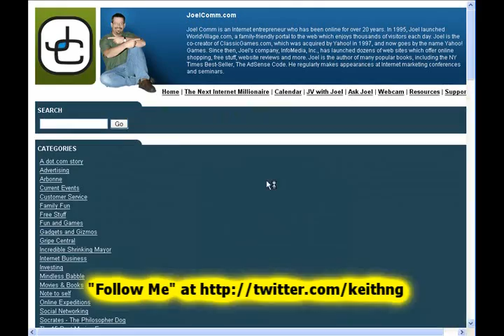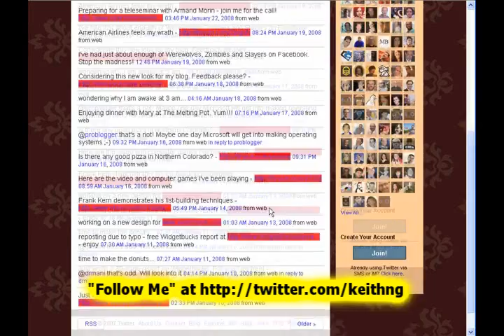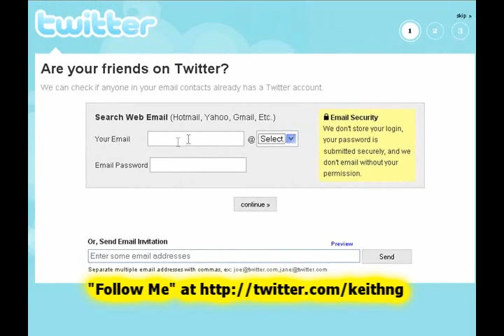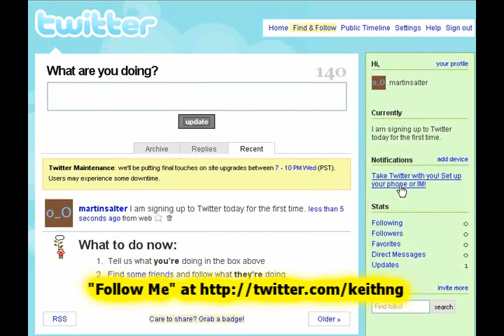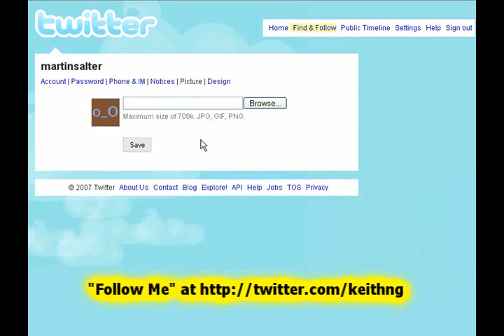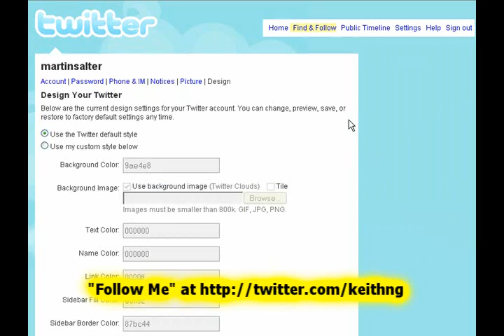How To Set Up Twitter Account Follow Me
shows you how to set up Twitter account. Distributed by Tubemogul.